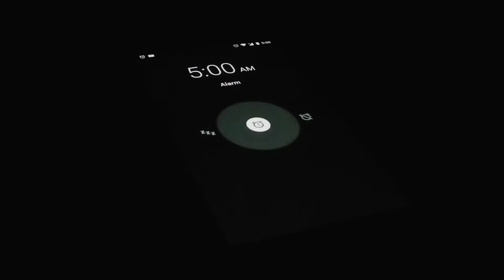Morning Walk | Cinematic Video | Jagdish Mali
It’s been a while since I’ve created something for myself.

Artist: Jorge Méndez
Song: Cold
Album: Silhouettes

© Copyright of all Audio belongs to Jorge Méndez